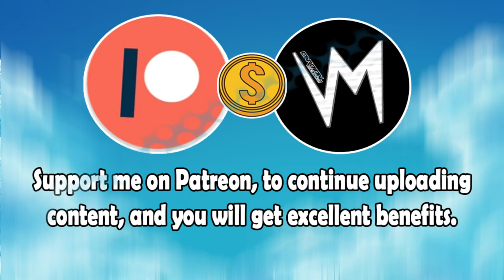The Prank's Squire (Original Version) By Dwayne Erdie | Re-Uploaded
⬛ | Information about Cardinal Sounds:
👤 | Find the Original Song Here: ⬎
🎵 Name: Green Forest
✔️ Creator: The 126ers
💽 Album: Green Forest